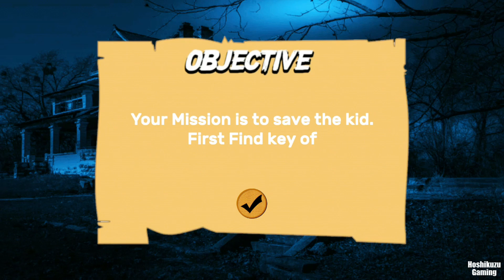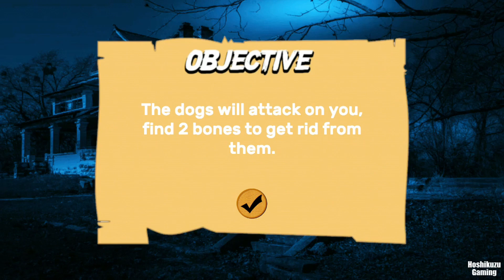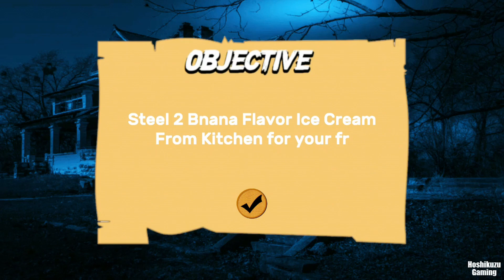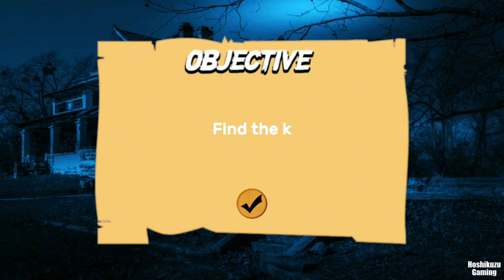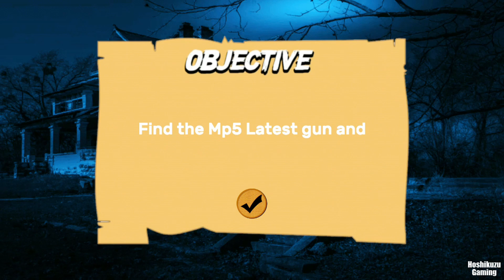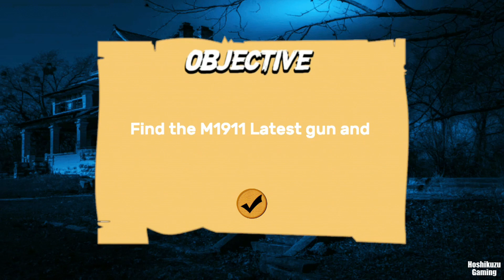Hello Sponge Ice Scream - Full Gameplay -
これもミッションクリア型ゲーです☆
どっかで見たことあるようなキャラクターだけど、きっと気のせい♪(*´∇｀*)
後半はデジャヴミッション！
Is he a sponge or an ice cream ...? 😅
[Hello Sponge Ice Scream - Horror Neighbor Game Ver1.3/ Ali Awan]